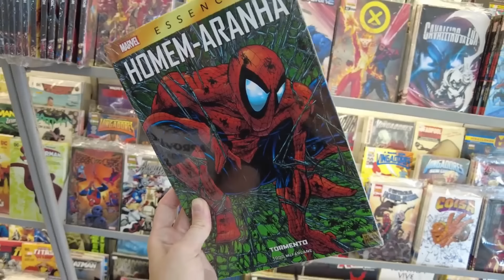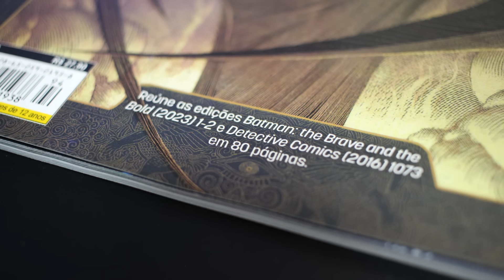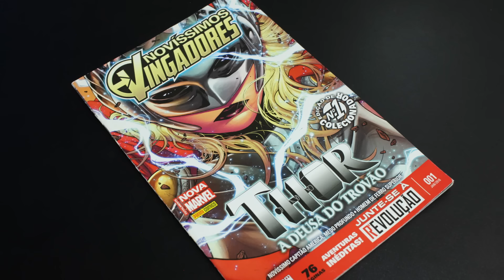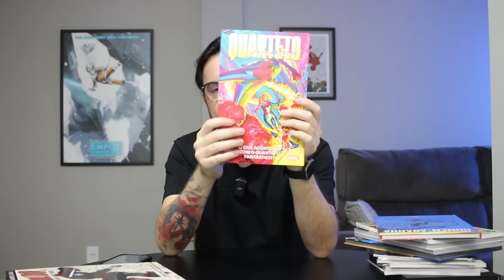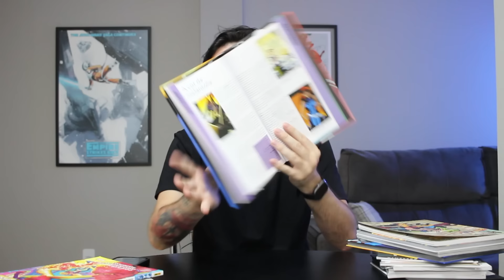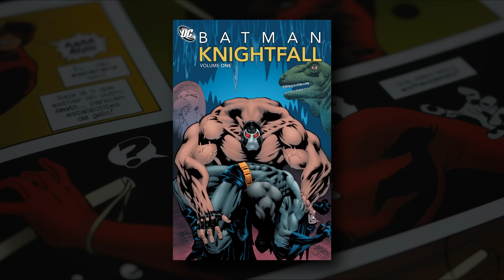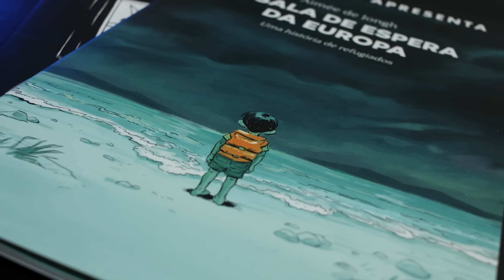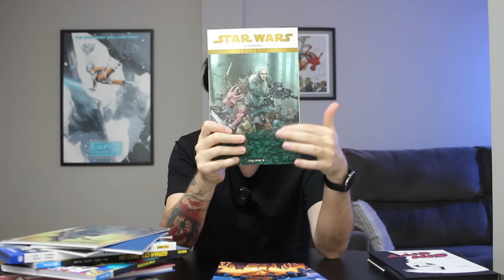COMO COMEÇAR A LER QUADRINHOS EM 2024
Links comentados!

DC COMICS
✅Gotham City Ano Um
✅Coleção Grandes Eventos DC
✅A Saga do Batman
✅Odisseia Cósmica

MARVEL
▶️Coleção Marvel Essenciais
▶️Demolidor por Mark Waid
▶️Quarteto Fantástico
▶️Homem-Aranha Azul
▶️A Saga do Wolverine

MAIS
✅Star Wars Império
✅The Walking Dead
✅Spawn Origens
✅Sin City

Como começar a ler quadrinhos em 2024? Aqui montei um guia atualizado sobre as novas coleções que estão chegando às bancas e livrarias.

Este vídeo teve o apoio na redação do jornalista e tradutor Érico Assis.